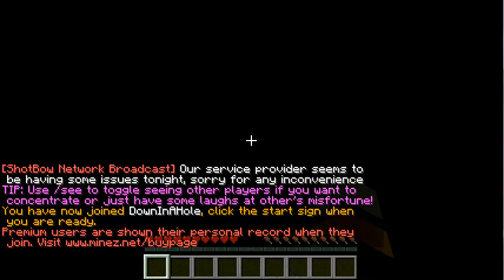French Daisy Plays Minecraft E1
French Daisy Plays Minecraft starting with a tour of the MineZ server.